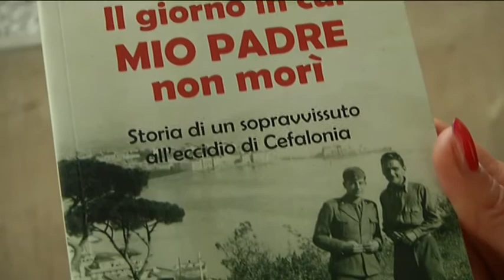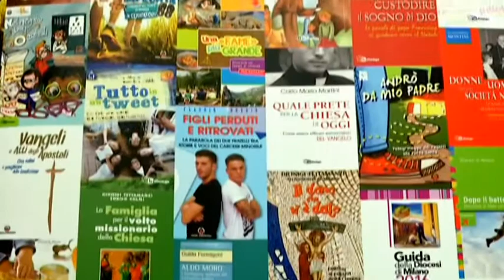CEFALONIA - IL GIORNO IN CUI MIO PADRE NON MORI'